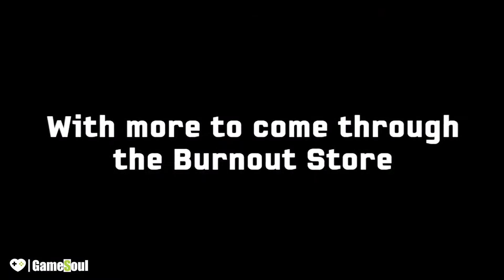Burnout Paradise Remastered - Info e curiosità | PS4, Xbox One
Ritorno al Futuro è la nostra rubrica speciale sui remaster!
Burnout Paradise Remastered è stato finalmente annunciato e arriverà il prossimo 16 marzo. Tutti i dettagli sul nostro sito:

Mettete un Like e condividete coi vostri amici.